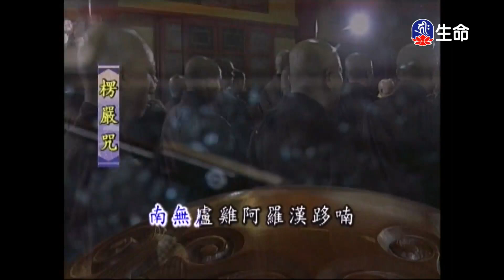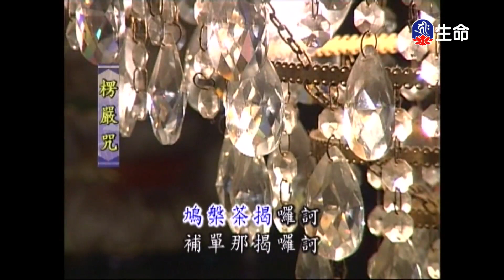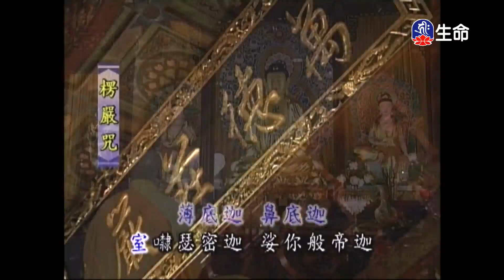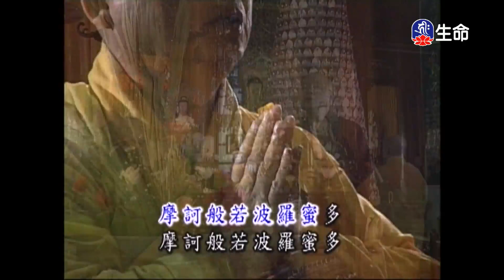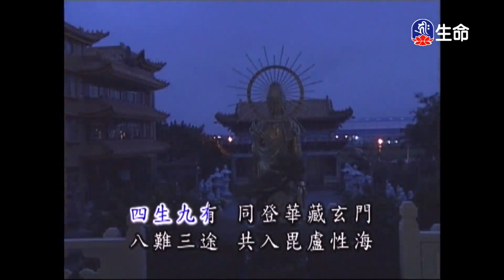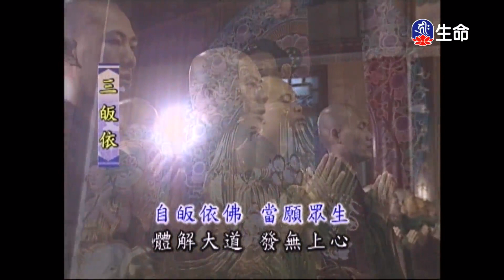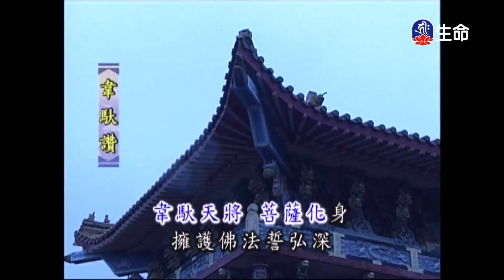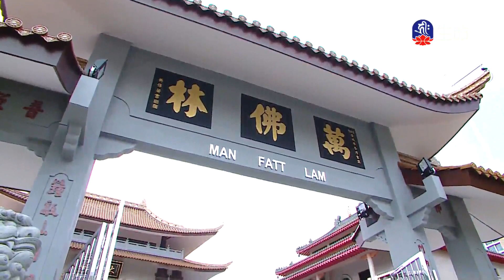靈泉禪寺早課_(lifetv_20210918_05:00)